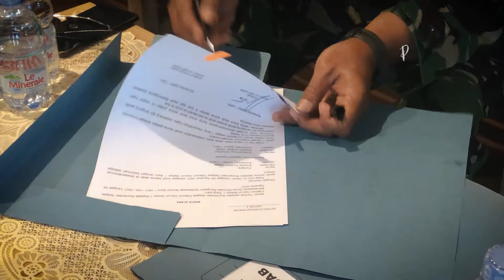Brigjen TNI Purwadi Sertijab kepada Kol Inf.Sudarwo Aris N Sebagai DANSEKTOR 1 Citarum Harum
Pada hari Senin 09 Agustus 2021, Brigjen TNI Purwadi melaksanakan serah terima jabatan komandan sektor 1 citarum harum kepada Kolonel Infanteri Sudarwo Aris Nurchayo, yang mana Brigjen TNI Purwadi akan berpindah tugas ke Mabes TNI sebagai Perwira Ahli Sahli Tingkat II Ekonomi Keuangan dan Perdagangan.